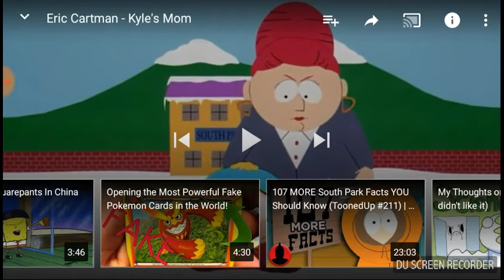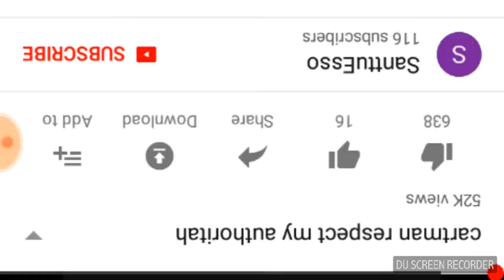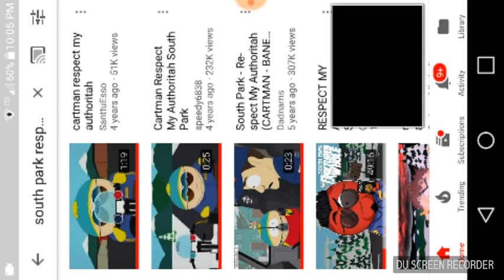Cartman funniest moments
Recorded by DU Recorder – Screen recorder for Android. Sorry about the editing I was half asleep so forgive me pls. Its every day bro, peace!!